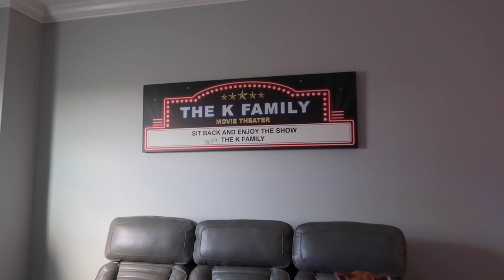Keilly didn't want to be recorded with.....VLOG#724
Keilly didn't want to be recorded with...

Sullivans Ceramic Vase Set - 3 Small Vases, Rustic Home Decor, Modern Farmhouses; Ideal Shelf Décor, Table Décor, Bookshelf, Mantle, Entryway- Two-Toned White and Brown (CM2946)/
SODUKU Floating Shelves Wall Mounted Storage Shelves for Kitchen, Bathroom,Set of 2 Brown/
AerWo Macrame Table Runner Splicing Cotton and Burlap Table Runner, Woven Table Runner Farmhouse Style with Tassels Boho Table Runner for Wedding Bridal Shower Home Dining Table Decor, 12 x 108 Inch/
Bellaa 26287 Vintage Camera Bookend Old Style Movie Film 7 inch/